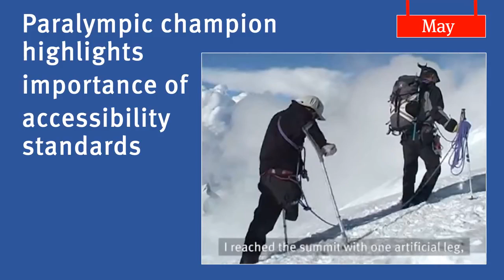SBO33 PRESENT - ISO Year in Review 2015.mp4